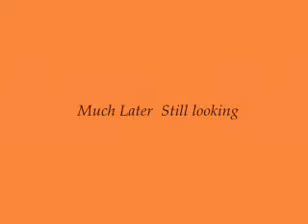gerbil search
dell searchs for something lost